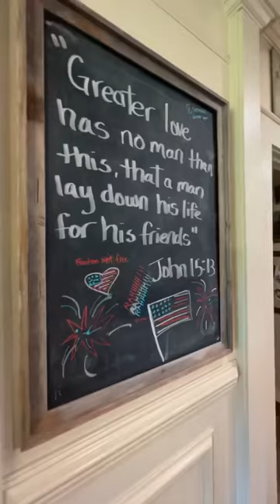BlackBerry pickin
BlackBerry picking with The Castellows

The Castellows are country band from Southwest Georgia that consists of three sisters Ellie, Powell and Lily. They love great instrumentals, three part harmony, and singing about their home, their faith and all things country.

Picking BlackBerries is one of The Castellows favorite things to do in the summer. In the south wild blackberries are always prevalent on the farm and in the woods. They are great for just eating plain or baking into pies like in this video.